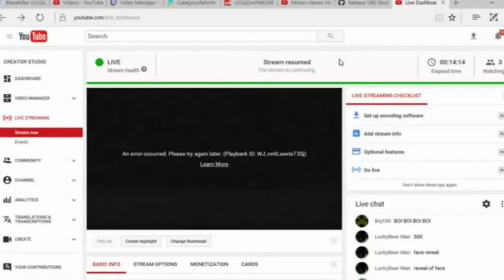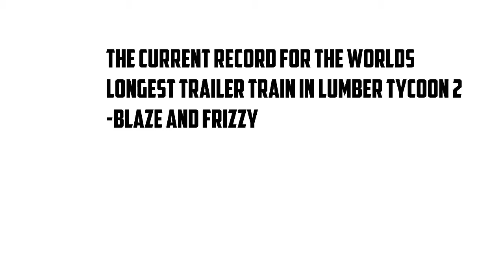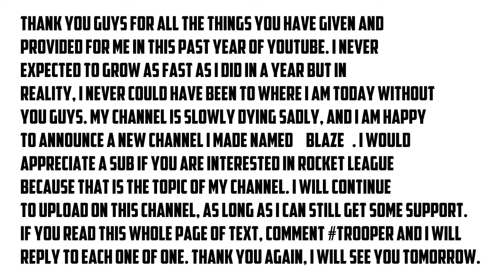1 Year Anniversary On Youtube Montage!!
Please Turn Notifications On For My Channel So You Can Be Notified Whenever I Upload By Clicking The Bell!